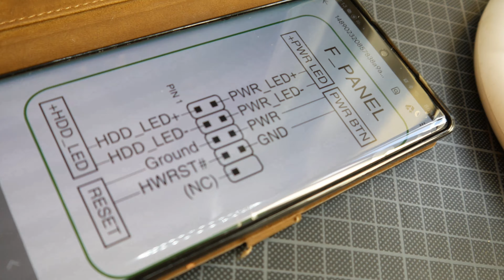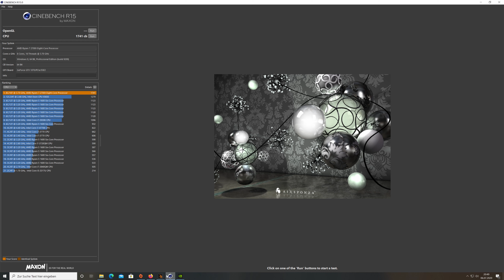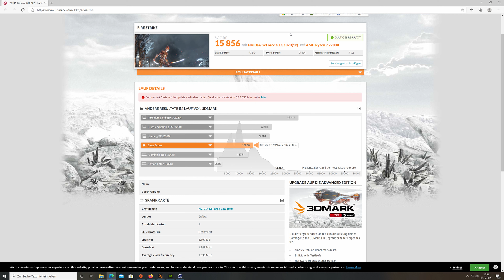Umbau der Gaming und Schnittmaschine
Wieder einmal ein IT -Projekt. Durch das Schneiden meiner Videos in 4K ,zeigte sich der  Ryzen 5 1600 etwas schwach auf der Brust. Deshalb ein kleines Update. Alles  selbst gekauft es ist Keine Werbung!!